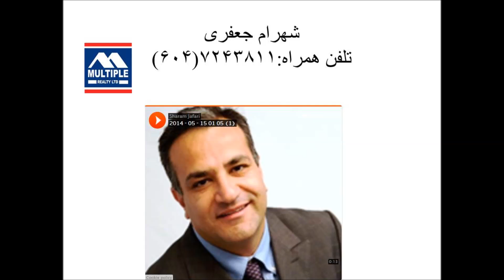Persian Realtor north vancouver , vancouver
قابل توجه هموطنان که در ونکوور قصد فروش خانه خود را دارند،